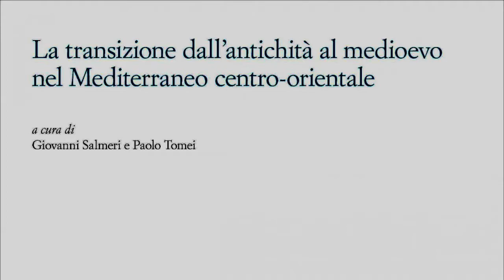La transizione dall'antichità al Medioevo nel Mediterraneo centro orientale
Video presentazione del saggio "La transizione dall'antichità al Medioevo nel Mediterraneo centro orientale" (Edizioni ETS, 2021) a cura di Giovanni Salmeri e Paolo Tomei con la partecipazione dei curatori.
Il tema della transizione dall'antichità al medioevo è un tema classico della ricerca storica e archeologica, e in questo volume viene declinato attraverso indagini mirate relative alla Toscana, alla provincia di El Kef (Tunisia nord-occidentale), alla Cilicia (Turchia sud-orientale). La collaborazione della ricerca più propriamente storica con quella archeologica risulta fondamentale per vagliare le trasformazioni di ordine istituzionale, economico, sociale e culturale nelle aree in esame con l'ausilio di strumenti non omogenei quali le fonti documentarie, le iscrizioni, lo scavo di insediamenti, necropoli, strutture templari, i materiali archeologici. La dislocazione inoltre dei punti di osservazione in tre regioni diverse del Mediterraneo centro-orientale consente l'applicazione di una prospettiva comparativa volta a riscontrare eventuali coincidenze e/o differenze nelle velocità e nelle modalità con cui vi si sono sviluppati i processi di trasformazione nei secoli tra il IV e l'VIII, e fino al X. In breve, i lavori raccolti in questo volume danno testimonianza della complessità spazio-temporale - con elementi condivisi e non tra le varie aree - della transizione dall'antichità al medioevo nell'ambito mediterraneo, e possono offrire un utile contributo alla costruzione di un modello differenziato di tale processo.

Giovanni Salmeri insegna Storia romana all’Università di Pisa. È autore di numerosi volumi e articoli sull’amministrazione provinciale dell’impero romano, sui percorsi della cultura greca nel mondo antico e moderno, sulla storia dell’Asia Minore e della Sicilia nell’antichità, sulla storiografia moderna relativa al mondo antico.

Paolo Tomei ha conseguito il dottorato di ricerca in Storia medievale presso l’Università di Pisa. Attualmente è assegnista di ricerca presso la stessa università in forza al PRIN 2017 Fiscal Estate in Medieval Italy: Continuity and Change (9th - 12th centuries). I suoi principali temi di ricerca sono il processo di differenziazione sociale e le strutture materiali e simboliche del potere nel Regno Italico fra VIII e XII secolo. È autore di due monografie: Locus est famosus. Come nacque San Miniato al Tedesco (secoli VIII-XII) (Pisa 2018) e Milites elegantes. Le strutture aristocratiche nel territorio di Lucca (800-1100 c.) (Firenze 2019).